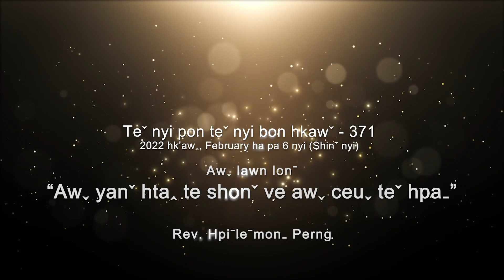Teˇ nyi pon teˇ nyi bon hkawˇ 371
✝️ Awˬ lawn lonˉ - "AWˬ YANˇ HTAꞈ TE SHONˇ VE AWˬ CEUˬ TEˇ HPAˍ"